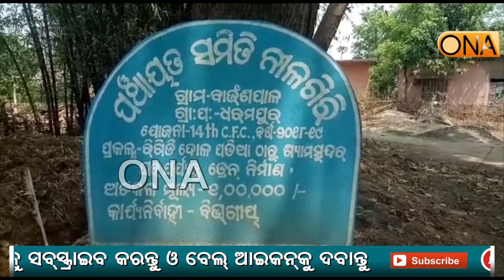ନୀଳଗିରି ପଞ୍ଚାୟତକୁ କଣ୍ଟେନମେଣ୍ଟ ଜୋନ୍ ଘୋଷଣା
ଆଜି ରାଜ୍ୟରେ ଯେଉଁ ୭ଜଣ କରୋନା ପଜେଟିଭ୍ ଚିହ୍ନଟ ହୋଇଛନ୍ତିି ସେଥି ମଧ୍ୟରୁ ୫ଜଣ କରୋନା ପଜେଟିଭ୍  ଭଦ୍ରକ ଅଞ୍ଚର ହୋଇଥିବା ବେଳେ ବାଲେଶ୍ୱର ଅଞ୍ଚଳର ୨ଜଣ । କିନ୍ତ ଆଶ୍ଚର୍ଯ୍ୟର କଥା ବାଲେଶ୍ୱର ଯେଉଁ ୨ଜଣ କରୋନା ଆକ୍ରାନ୍ତ ସେଥି ମଧ୍ୟରୁ ଜଣେ ଅଢ଼େଇ ବର୍ଷର ଝିଅ ରହିଥିବା ସୂଚନା ମିଳିଛି । ତାଙ୍କ ଘର ବରହମପୁର ଥାନା ଅଞ୍ଚର ବୋଲି ଜଣାପଡ଼ିଛି । ଅନ୍ୟ ଜଣେ ବ୍ୟକ୍ତି  ଆର୍‌ପିଏଫ୍ ଷ୍ଟାଫ୍ ବୋଲି ଜଣାପଡ଼ିଛି । ଏ ନେଇ ନୀଳଗିରି ଉପଜିଲ୍ଲାପାଳ ହରିଶଚନ୍ଦ୍ର ଜେନାଙ୍କ ପକ୍ଷରୁ ସୂଚନା ମିଳିଛି । ୧୬ତାରିଖର ସାମ୍ପଲ ନିଆଯାଇଥିଲା , ଆଜି ରିପୋର୍ଟ ଆସିଛି । ଏବେ ସଂପୃକ୍ତ ପରିବାରକୁ କ୍ୱାରେଣ୍ଟାଇନ୍ ରଖାଯାଇଛି । ସଂପୃକ୍ତ ଅଂଚଳକୁ କଣ୍ଟେନମେଣ୍ଟ ଜୋନ୍  ଘୋଷଣା କରାଯାଇଛି ।